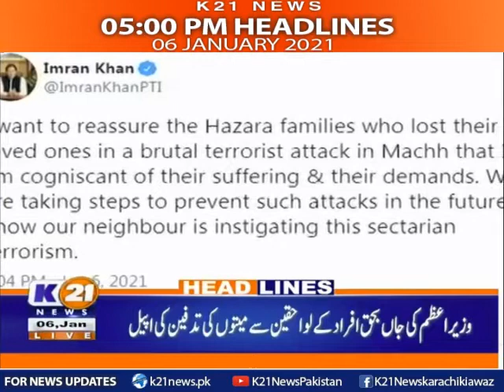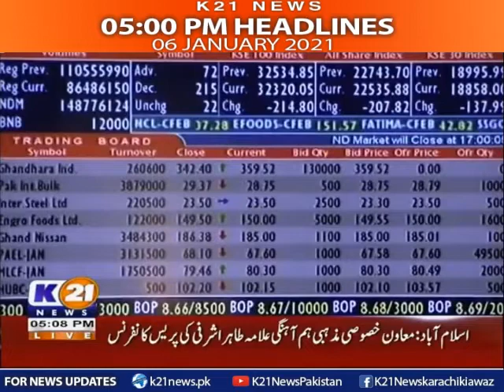Headlines Today || 5 PM || 06 JANUARY 2021 || K21 News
K21 News | 05:00 PM | Headlines | 6th January 2021

A News channel which enriches our people with genuine news, shows, programs and at the same time entertain them
with engaging content. The following shows are aired: Karachi Today, Chef K21, Good Morning Karachi, News Line
with Rida Saifee, Inside Pakistan with Muhammad Zafeer, Karachi Ki Awaz, Health K21, Bakhabar Karachi.